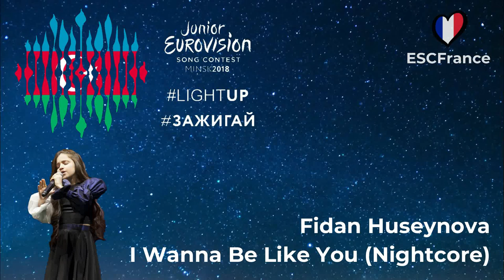Fidan Huseynova | I Wanna Be Like You (Nightcore) | Junior Eurovision 2018 (Azerbaijan)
Next is Israel !